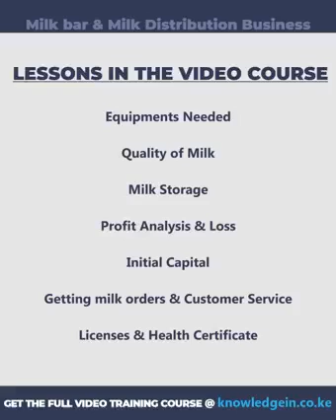Start a milk distribution business in Kenya